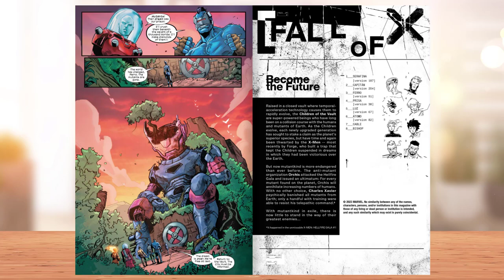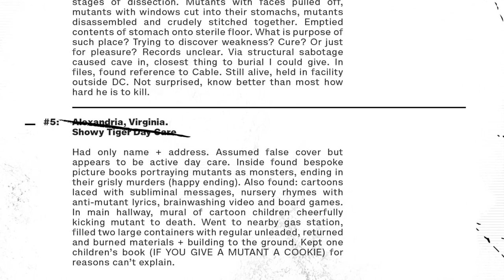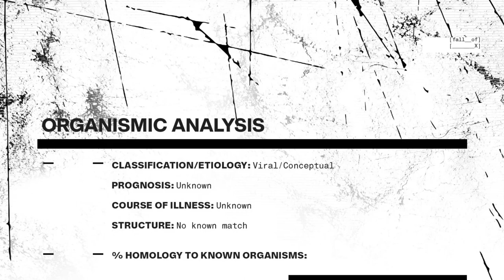Children of the Vault #1 | 2023 | Marvel Comics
TO SAVE THE FUTURE! The Children of the Vault are back, and they are determined to be humanity's salvation! But not everything is as it seems, and every utopia has its costs. What is the motivation behind these highly evolved beings gifting the world with their advanced technology? And how do Bishop and a now-Orchis-captured Cable figure into their plans? Find out in rising stars Deniz Camp and Luca Maresca's miniseries!

Publisher: Marvel Comics
Writer: Deniz Camp
Penciler: Luca Maresca
Cover Artist: Yanick Paquette
Published: August 09, 2023